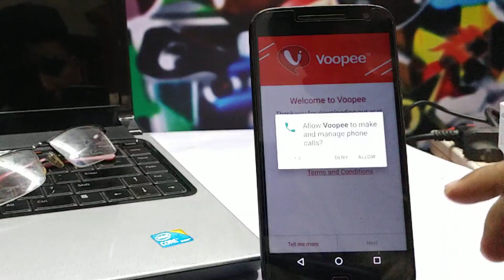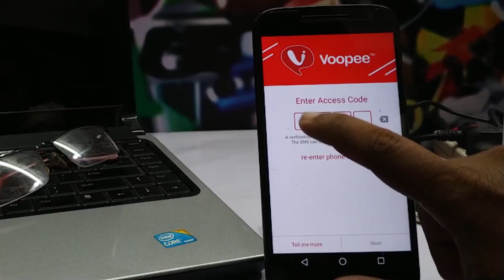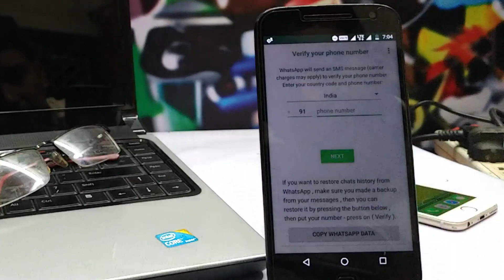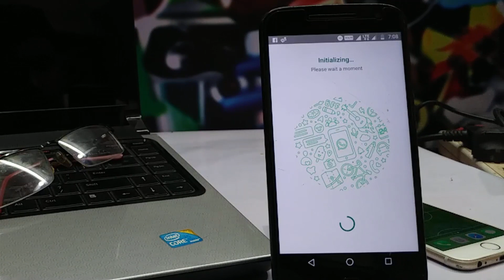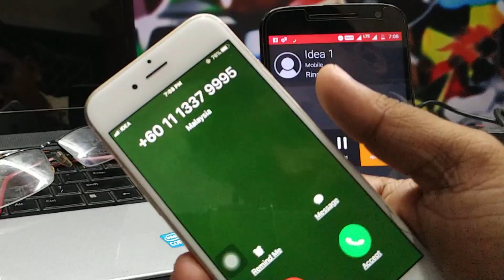HOW TO CREATE WHATSAPP ACCOUNT WITHOUT SIM - LATEST 2019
HOW TO CREATE WHATSAPP ACCOUNT WITHOUT SIM - LATEST 2019- I PHONE & ANDROID